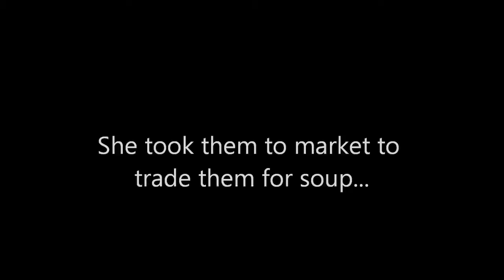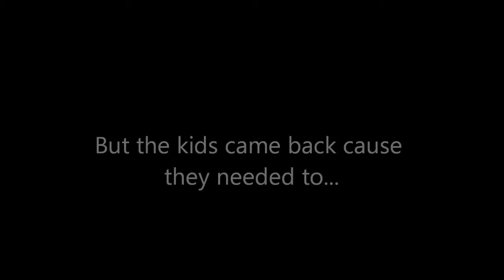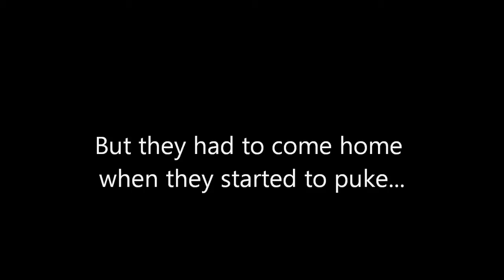Junior Camp 2018 - Blueprints